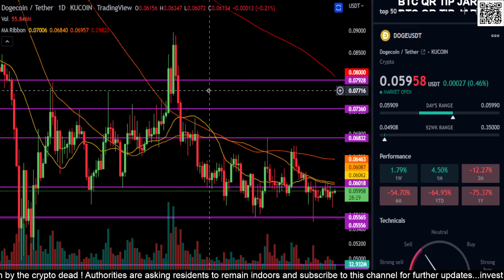DOGE-DogeCoin Price Prediction-Daily Analysis 2022 Chart